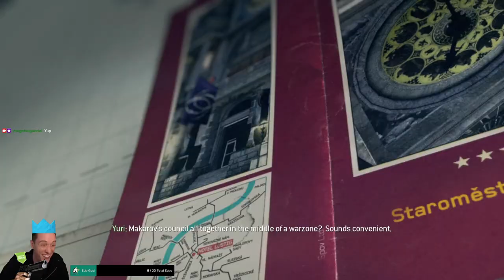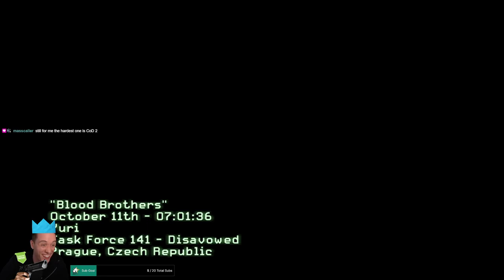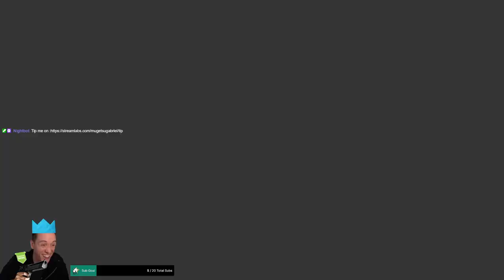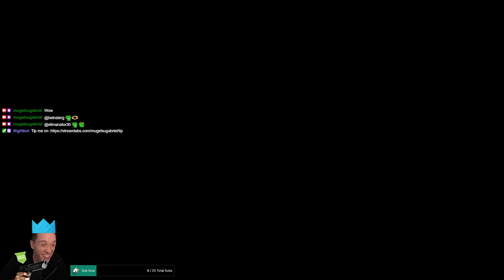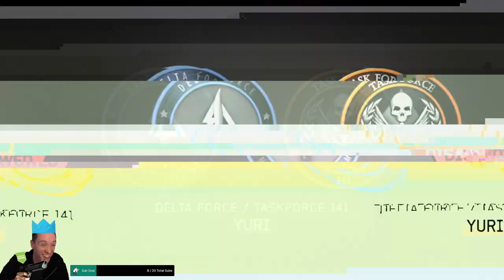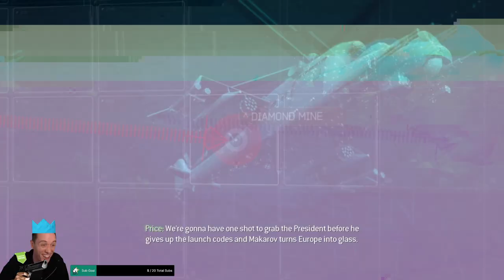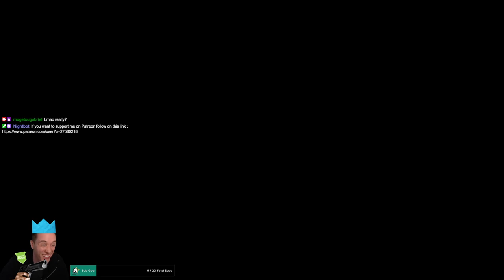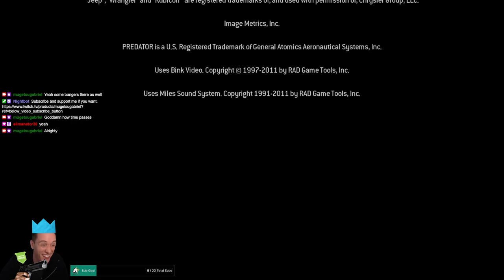PLEBS: Playing Call of Duty Modern Warfare 3! (Part 2)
In this series of videos I am playing Call of Duty Modern Warfare 3 (Part 2)